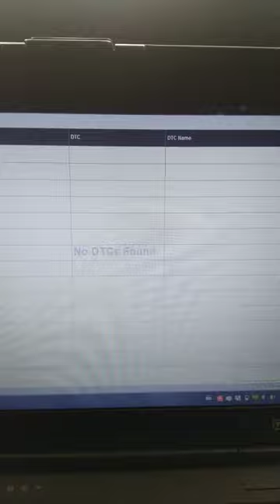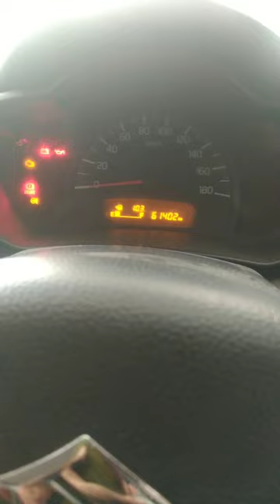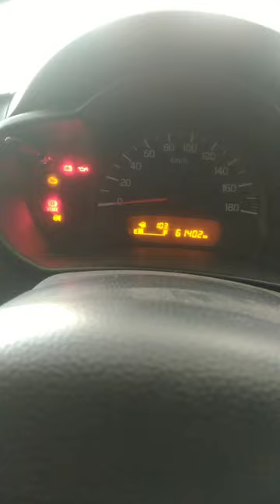Maruti celerio throttle body calibration